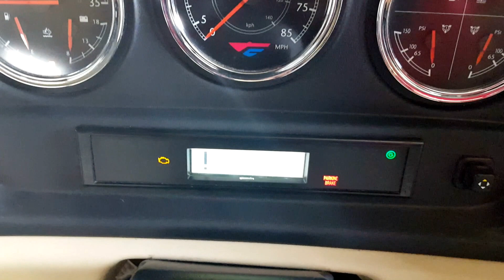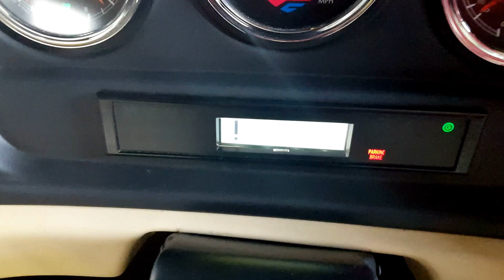2015 Fleetwood Providence